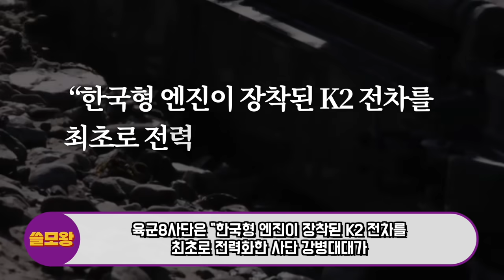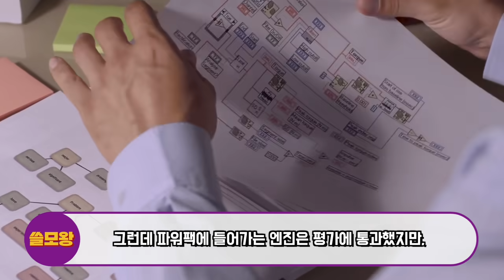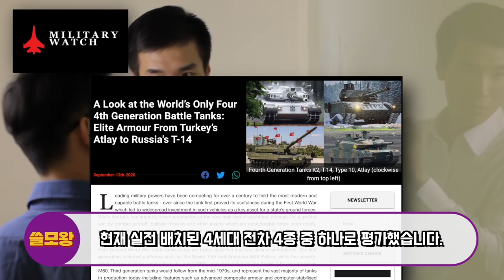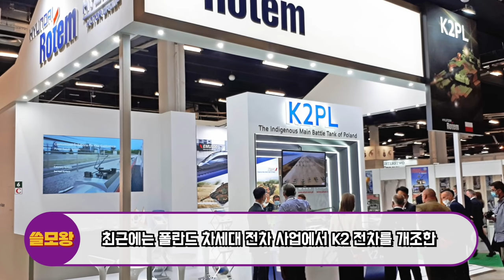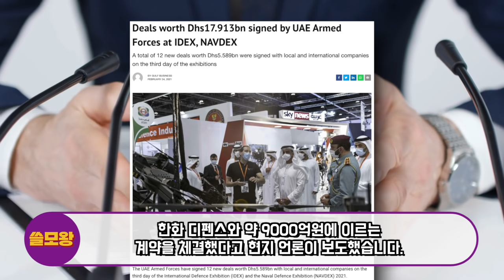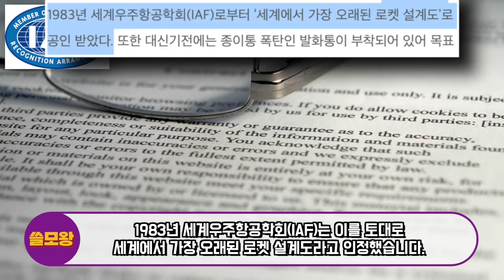중동 최부호국인 아랍에미레이트가 한국의 로켓을 한번에 9천억원어치를 다급히 구입한 놀라운 이유, 중동에 한국에서 만든 한국판 '험머' 등장, 유럽전역이 한국탱크로 뒤덮힌다는 이유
최근 아랍에미레이트가 엄청난 양의 한국의 로켓 시스템을 구입한 놀라운 이유가 있습니다.